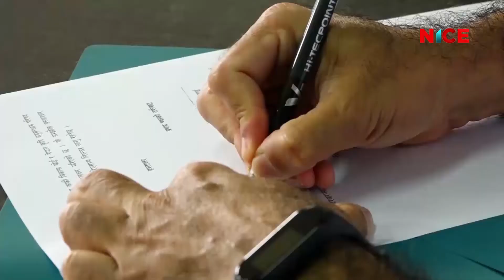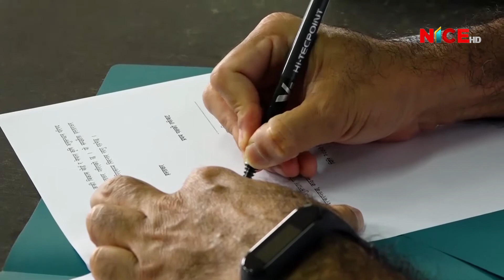चिया तथा कफि क्षेत्रको बिकासका लागि संयुक्त रुपमा अध्ययन गरिँदै | NICE News | NICE TV HD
चिया तथा कफि क्षेत्रको बिकासका लागि संयुक्त रुपमा अध्ययन गरिँदै | 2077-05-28